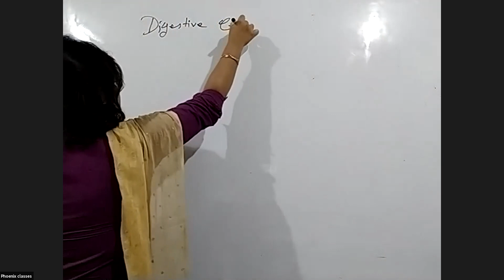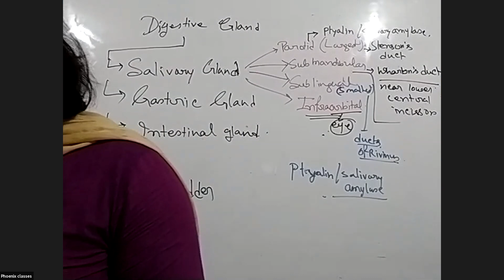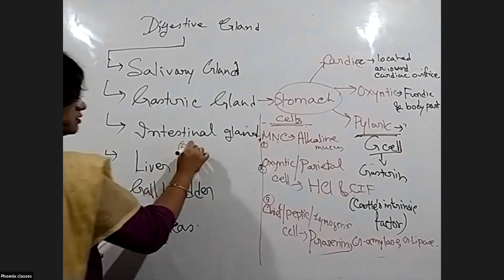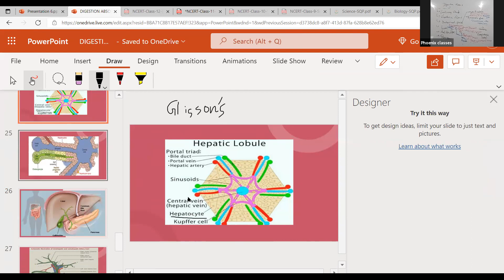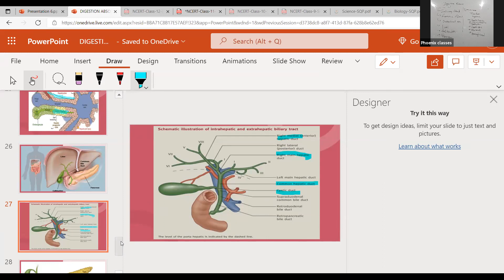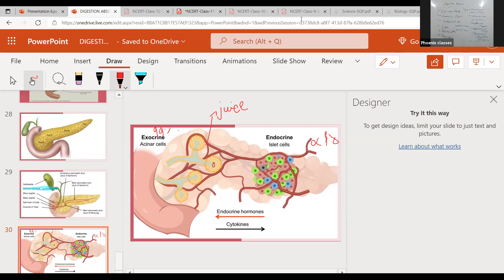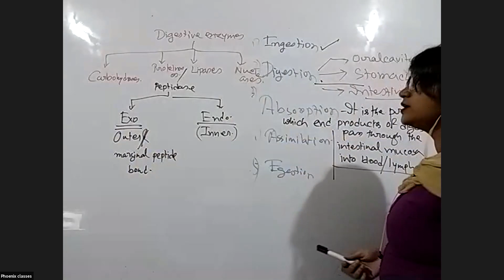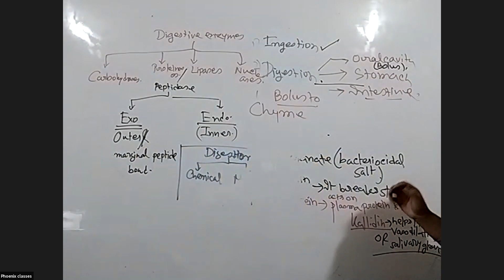biology xi new batch 24 sept